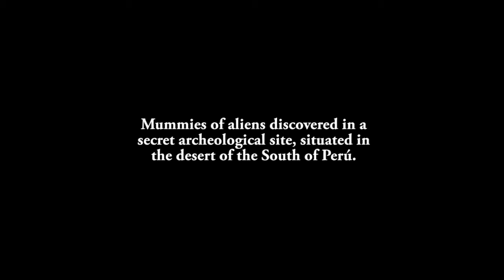Cuerpos de Extraterrestres hallados in Perú - Official video 2016.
EXCLUSIVO, exámenes realizados al cuerpo de un EXTRATERRESTRE encontrado en Perú - Noviembre 2016.